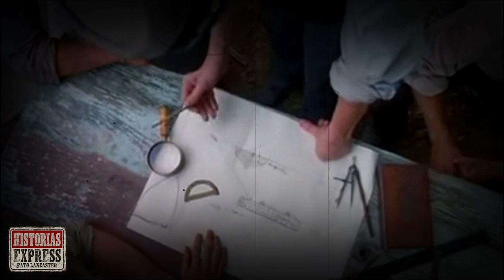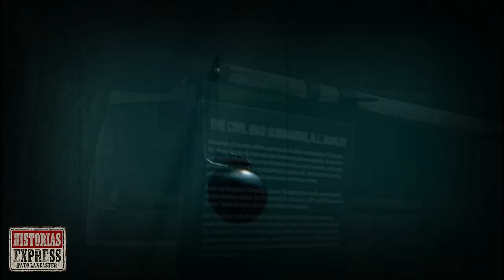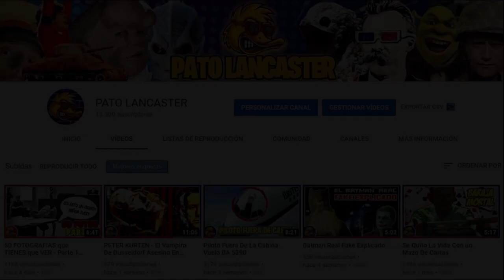El Primer SUBMARINO Desaparecido la tragedia El HUNLEY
Recientemente La empresa dueña del submarino Titan que buscaba los restos del Titanic confirmó que los cinco pasajeros no sobrebibieron pero esta no es la primera vez que esto sucede
.H. L. Hunley fue uno de los primeros submarinos desaparecidos o sumergibles con los que contó la Armada de la Confederación durante la guerra de Secesión de EEUU. Recibió el nombre de su constructor, Horacio Lawson Hunley. Desapareció en 1864, tras lograr hundir un barco unionista, el  USS Housatonic y fue reflotado en 2000, con los restos de su tripulación en el interior.